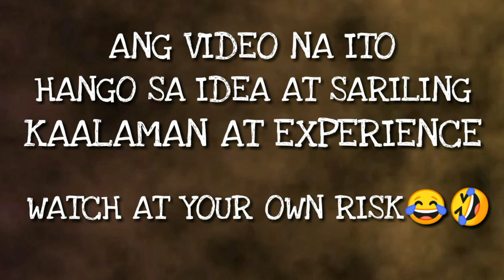MAG INGAT SA 2ND NA MOTOR | BAKA MAGING GANITO MANGYAYARI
- 0073 West Service Road, Merville, Pasay City
( Waze or Google Maps “Windowshop” )